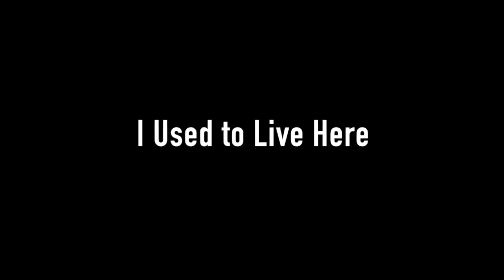Connect Mental Health 2015 Highlights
Connect Mental Health 2015 was a three day mental health awareness event that took place from October 8th -10th 2015 in Bundoran, Ballyshannon and Donegal Town in County Donegal, Ireland. The three day event included school workshops, film screenings, business workshops, a 5k fun run / walk and talk, wellness workshops and a community conference.

for more details on future workshops